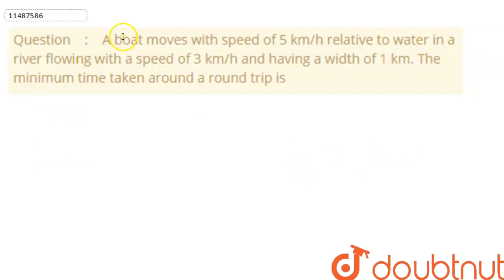A boat moves with speed of 5 km/h relative to water in a river flowing with a speed of 3 km/h an...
A boat moves with speed of 5 km/h relative to water in a river flowing with a speed of 3 km/h and having a width of 1 km. The minimum time taken around a round trip is
Class: 12
Subject: PHYSICS
Chapter: CENGAGE PHYSICS DPP
Board:IIT JEE

👉 Have Any Query? Ask Us.